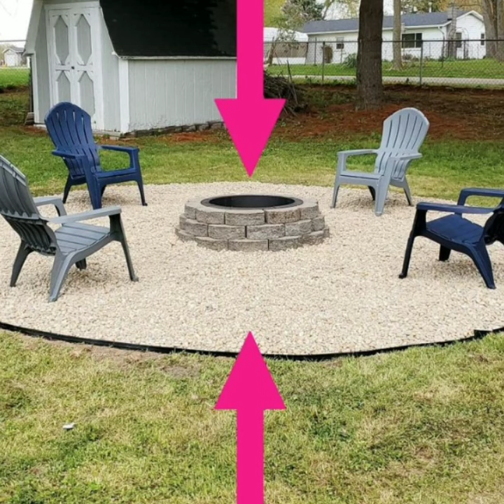Stunning & Most Trending SMALL Open Patio Garden landscaping Ideas For Your Home Back\ Front Yard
Hello and welcome to my channel flower castle here we share with you different  Ideas For Your Garden such as garden landscaping ideas Different Styles Of flowers decorations and arrangements ideas as well as garden  Wall decor ideas for everyone
You can find best garden design and flowers arrangements for inspiration
Plus, if you're looking to purchase any of the flowers or supplies used in this video, We offer a wide variety of fresh flowers, vases, and other floral supplies to help you create the perfect arrangements for any occasion.
#2023 birthday party event flowers Different Flowers Decorating & Arrangements Ideas For All Events Buy Online In Cheapest Price